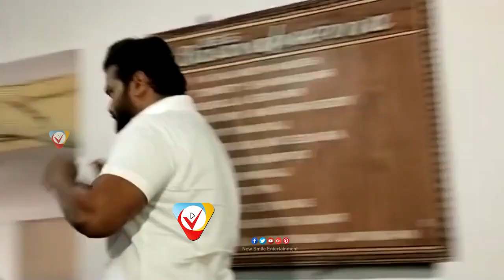పాపం మంచు లక్ష్మి ఏడ్చేసింది😭😭 || Manchu Lakshmi Cries Infront Of Media About Editor Gowtham Raju